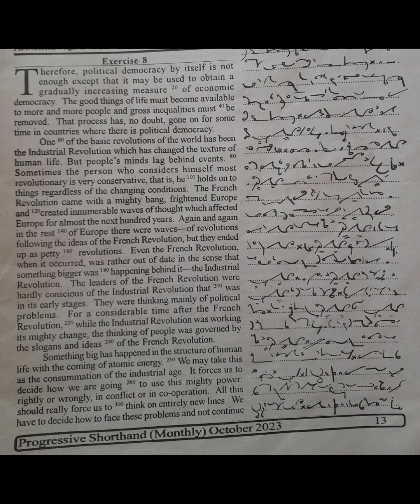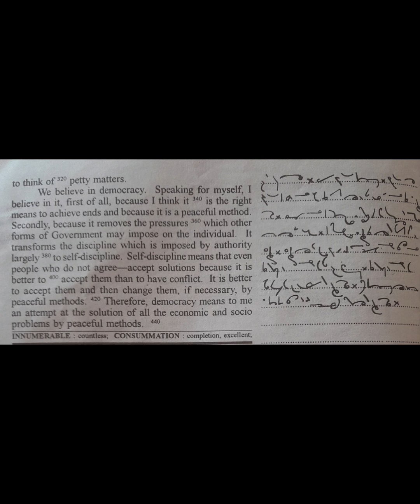100 wpm English Shorthand Dictation: Progressive Magzine Oct 2023:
100 wpm English Shorthand Dictation
Progressive Magzine Oct 2023